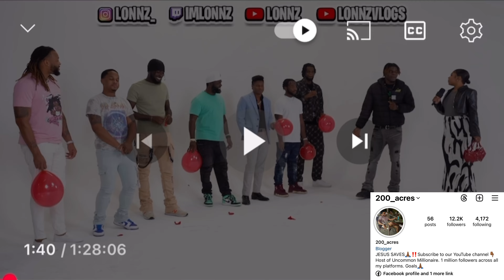Woman With Bad Attitude Gets Rejected By Room Full Of Men And Cant Handle It!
Original Creator: @LonzoTVseries

Arlette Amuli: Love in a Balloon
Pop the Balloon, Find True Love
Arlette's Balloon Adventure: A Quest for Love
Love's Balloon: The Journey of Arlette Amuli
Arlette and the Balloon of Dreams
Balloon Pop: The Love Chronicles of Arlette
Finding Love in the Balloon's Embrace
Arlette's Heart: A Balloon Full of Love
The Love Balloon: Arlette Amuli's Story
Popping Balloons, Finding Hearts
Arlette Amuli: The Balloon Matchmaker
Love Beyond the Balloon
The Day Arlette Popped the Love Balloon
 Balloon: A Journey to the Heart
Love in the Air: Arlette Amuli's Adventure
The Balloon That Led to Love
Arlette Amuli: Balloons and Broken Hearts
Popping for Love: Arlette’s Tale
Arlette's Balloon Fiesta: Finding Romance
The Love Balloon Chronicles
Arlette and the Magic Balloon of Love
Popping Balloons, Discovering Love
Arlette's Quest: The Balloon of Affection
Love Pops: The Story of Arlette Amuli
Arlette Amuli: The Heart and the Balloon
Finding Love in Balloon Land
Arlette's Balloon Adventure: Love Awaits
Popping Balloons, Uncovering Hearts
Arlette Amuli: The Balloon That Brought Love
Love's Journey: Arlette and the Balloon
The Heart-Popping Adventure of Arlette
Arlette and the Love Balloon Mystery
Balloons, Love, and Arlette Amuli
The Pop That Sparked a Romance
Arlette's Balloon Journey: A Love Story
Love Takes Flight: Arlette Amuli's Balloon
The Balloon That Taught Arlette About Love
Popping for Passion: Arlette's Love Tale
Arlette and the Enchanted Love Balloon
From Balloons to Hearts: Arlette's Adventure
Love in a Popped Balloon
Arlette Amuli: The Balloon of Love's Secrets
Popping Balloons, Finding Forever
The Heartfelt Balloon Adventure of Arlette
Arlette's Balloon Quest: Love Unveiled
The Love Balloon That Changed Everything
Arlette Amuli: A Balloon Full of Love
Popping Joy: Arlette's Love Journey
Arlette and the Balloon of Serendipity
Love's Balloon Fantasy: Arlette Amuli
The Balloon Pop That Brought Us Together
Arlette's Heartfelt Balloon Adventure
The Journey to Love: Popping Balloons
Arlette Amuli: Balloons and Beloved Hearts
The Love Balloon Expedition
Popping for Love: Arlette's Journey
Arlette's Magical Balloon of Romance
Love's Surprise: The Popped Balloon
Arlette Amuli: Adventures in Balloon Love
The Balloon That Introduced Us
Arlette and the Love-Popping Adventure
Finding Love in a Popped Balloon
Arlette's Balloon Dreams: A Love Story
The Balloon Chronicles: Arlette's Heartbeat
Popping Balloons for Love
Arlette Amuli: A Balloon Full of Heart
The Love Balloon Expedition with Arlette
Popping for Love: The Arlette Chronicles
The Balloon That Brought Love to Arlette
Arlette Amuli: Love in Every Pop
The Heart-Popping Quest of Arlette
Arlette's Balloon Journey: Finding Love
Love's Adventure: Popping Balloons with Arlette
Arlette Amuli: The Balloon of Dreams
Popping Balloons, Finding Happiness
The Love Balloon Experience with Arlette
Arlette and the Balloon of Hope
The Day Arlette Found Love in a Balloon
Popping Balloons: Arlette's Love Story
Arlette's Quest for the Perfect Balloon
Love Unpopped: The Story of Arlette Amuli
Arlette and the Balloon of Destiny
Popping for Love: The Adventure of Arlette
The Love Balloon Saga of Arlette Amuli
Arlette's Heartfelt Balloon Journey
Popping Balloons, Discovering Dreams
The Love Balloon: An Arlette Amuli Tale
Arlette's Balloon Adventure in Love
Where Balloons and Hearts Collide
Love Popped: The Arlette Amuli Story
The Balloon That Brought Love to Life
Arlette's Balloon Quest: Love Awaits
Popping Balloons, Finding True Connection
The Love Balloon Adventure of Arlette
Arlette Amuli: Love in Every Balloon
The Journey of Love: Popping Balloons
Arlette and the Magical Balloon of Romance
Finding Love Through Popped Balloons
Arlette Amuli: A Heartfelt Balloon Adventure